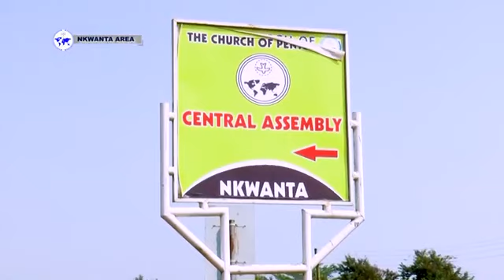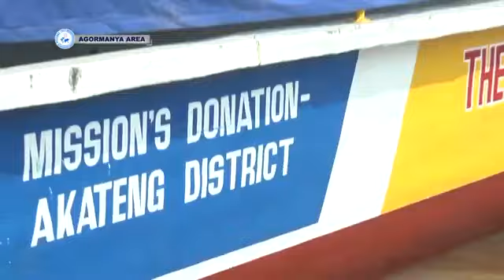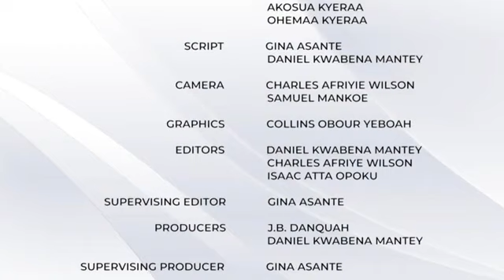THE CHURCH OF PENTECOST MCKEON WEEK DOCUMENTARY 2021.ENGLISH